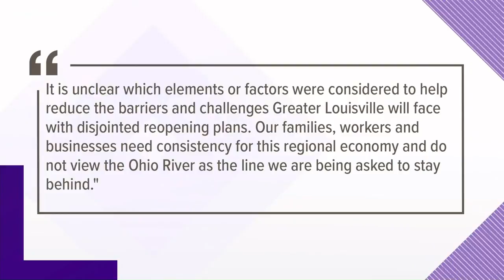GLI calls Indiana and Kentucky disjointed amid reopening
GLI president and CEO saying quote "Our families, workers and businesses need consistency for this regional economy and do not view the Ohio River as the line we are